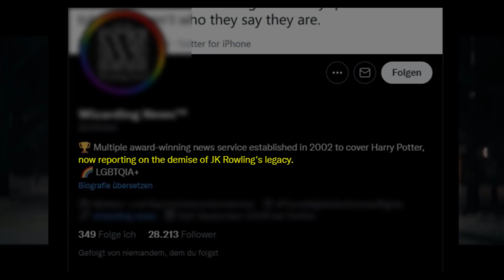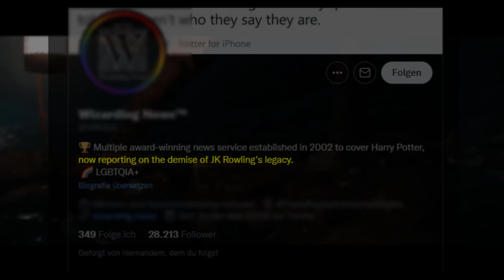KOMPLETTE HANDLUNG von Fantastic Beasts 3 GELEAKED 😱 [100% Spoilerfrei]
Breaking News: Die komplette Handlung zu Fantastic Beasts 3 wurde wohl geleaked! Was es damit auf sich hat und was du zukünftig beachten solltest erfährst du in diesem 100% spoilerfreien Video!

Hier findest du die bisherigen Folgen LBH

Dann schicke mir deine Briefe doch an folgende Adresse:
Postfach 3041
40650 Meerbusch